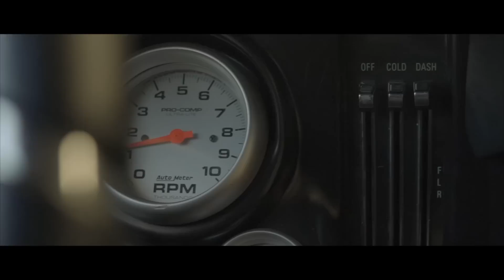INSANE FULLY BUILT MURDERED OUT 69 CAMARO SS...ITS FOR SALE!!!!!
LIMITED EDITION POSTER PACKS, SHIRTS, ACCESSORIES!!!

FOR SALE, CONTACT SD WRAP TO SCHEDULE VIEWING!!!

1969 Camaro SS 350 Originally
(Clean Title)

The Good Stuff:
Tremec TKO 5 speed Transmission (under 500 miles on new parts)
Currie Aluminum housing rear end (12” Wilwood 4 piston breaks)
Chris Alston ChassisWorks front end (frame, suspension, rank & pinion steering, 13” Wildwood 6 piston breaks.)
Flaming river steering column (with tilt wheel option)

Nitrous Stage 1 kit at 200 shot:
-   New Griffen high performance aluminum radiator with shrouds and fans.
TMI Seats with rails and mounts.
Electric windows. (front & rear) 1/4s
Full Chris Alston roll cage. (removable bars for easier access)
Stainless steel fuel tank with all new stainless steel fuel lines. (internal tank pump)
Carbon fiber dash/gauge package.
New doors. (Classic Industries)
Dynamat kit for interior.
SSBC Stainless break booster & master cylinder
Lokar emergency break (aluminum)
Full stainless bolt kit
Full body blot kit
Full wiring harness with new modern fuses & all wires labeled.
Full front to rear ECU kit for the 502 ramjet.
Vintage Air. (AC)
Borla dual muffler stainless exhaust kit.
18” American Racing wheels (new tires)